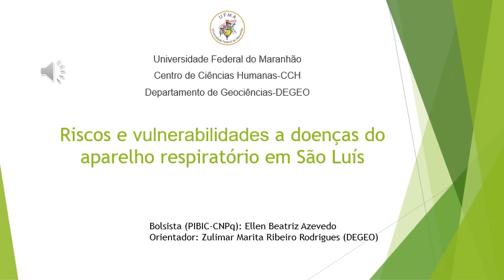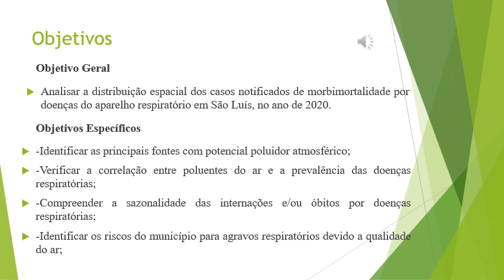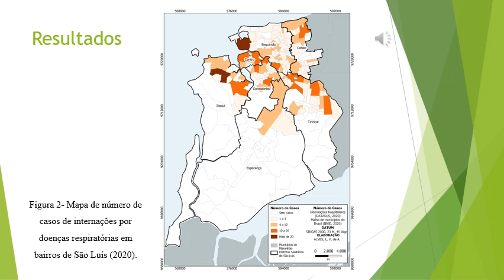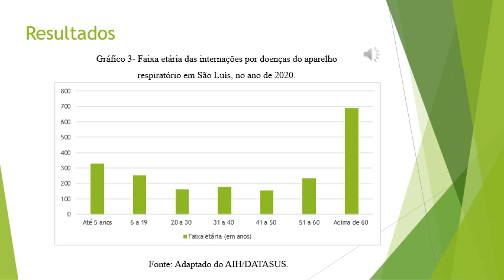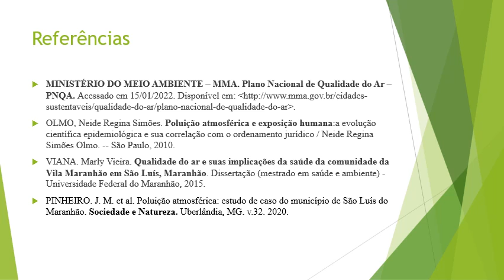HU72 ELLEN BEATRIZ AZEVEDO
"Titulo: Riscos e vulnerabilidades a doenças no aparelho respiratório em São Luís

Autor(a): ELLEN BEATRIZ AZEVEDO

Resumo: O período Pós Revolução Industrial firma definitivamente as bases da sociedade moderna pautadas em intensos processos industriais que promovem alteração vultuosa no equilíbrio ambiental do planeta, especialmente no equilíbrio atmosférico. As alterações antrópicas sob a qualidade do ar promovem os impactos negativos, sobretudo, gerados à saúde das populações. Em razão da importância da problemática suscitada, o presente estudo investigou a relação entre as atividades responsáveis por emissões e poluição atmosférica e o desencadeamento de doenças respiratórias na população do município de São Luís, no ano de 2020, no estado do Maranhão,. A cidade de São Luís apresenta grande quantitativo populacional e, por conseguinte, grande frota de veículos automotores (automóveis individuais e coletivos), que destacam-se como fontes móveis de emissões atmosféricas. Nos procedimentos metodológicos foram feitos levantamentos bibliográficos para a compreensão da problemática no cenário global e no local, para identificar as fontes de poluição atmosférica do município. Foram coletados dados de internações por doenças respiratórias, disponibilizados pela Secretaria de Saúde de São Luís, retirados da plataforma digital DATASUS. Adotou-se uma metodologia qualiquantitativa para o estudo, através da aplicação de elementos teóricos para uma análise multifacetada, e posteriormente, filtragem, tabulação e geoprocessamento de dados. Por fim, foram gerados mapas que ilustram a espacialização e quantificação das internações hospitalares por doenças respiratórias em bairros do município de São Luís. Observou-se que as internações hospitalares por doenças do aparelho respiratório representam um quantitativo bastante significativo, em 2020, apresentando distribuição espacial com concentração nas áreas centrais da cidade, mas, com avanço em direção as áreas mais rurais. Considera-se necessária a adoção de políticas ambientais que visem assegurar a sadia qualidade do ar em âmbito local e a saúde das populações.